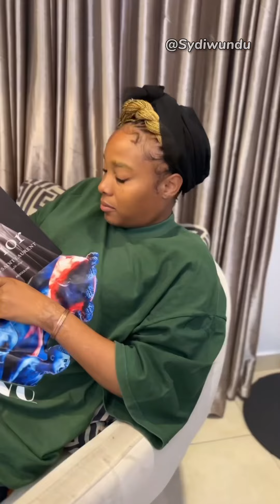How To Get Your Crush ( SydIwundutv )